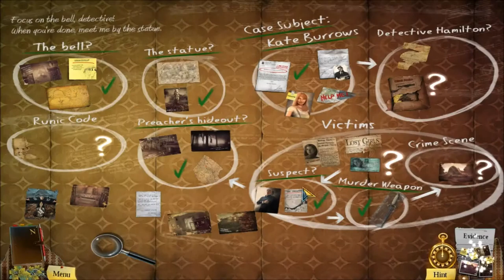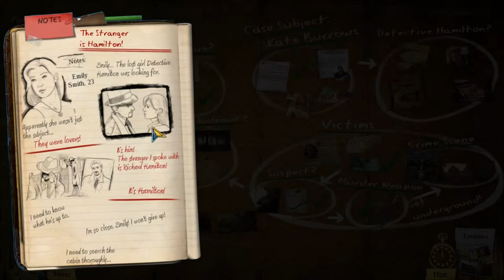Enigsmatis: The Ghosts of Maple Creek - Part 10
Enigmatis: The Ghosts of Maple Creek is a point & click, hidden object, mystery game by Artifex Mundi.

Google+ - add me to your circle of Hell (link on channel banner)